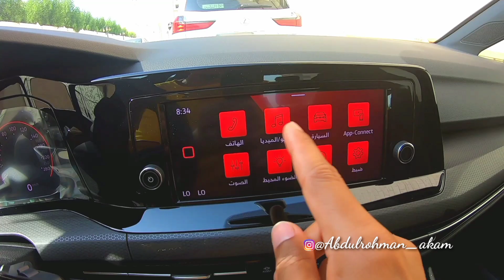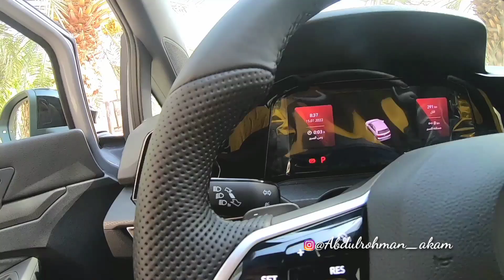ENAKNYA JADI ORANG KAYA DIARAB⁉️GADIS ARAB DIBELIIN MOBIL BARU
kali ini saya mau mulai kerja lagi dan Masya Allah enaknya jadi orang kaya di Arab kemarin majikan saya beli mobil baru lagi buat anak gadisnya yuk tonton videonya jangan lupa share.